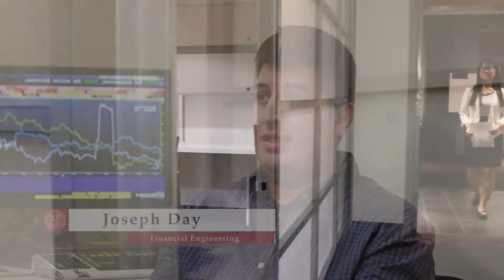Ramping Up for Wall Street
Cornell Financial Engineering Manhattan (CFEM) immerses our Financial Engineering students in the world of professional finance.

    CFEM Mission
    CFEM News highlights the practical aspects of our educational philosophy
    CFEM Experience and Coursework
    Professional Development
    Our Financial Engineering Students